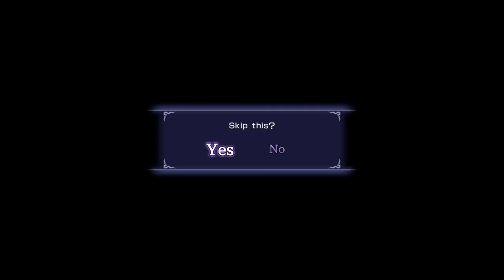WARRIORS OROCHI 3 Ultimate_ Unlock Hundun in Koshi Castle (2)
Jika di "Crater Depth" sudah mengalahkan Hundun, biasanya disini akan dpt item pembentuk senjata emas Hundun.
Lebih mudah mengalahkan Hundun disini, dan lagi juga hrs menang melawan Hundun agar bisa menyudahi game (beda di Crater Depth bisa langsung kabur untuk memenangkan game).